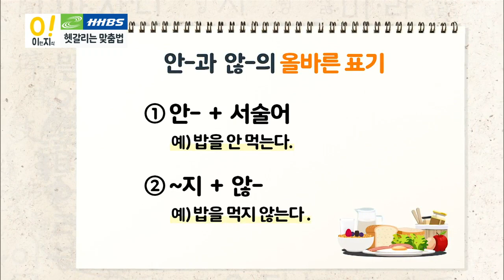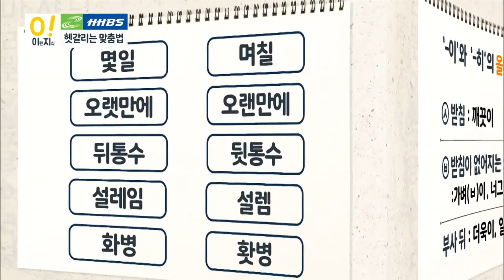현대중공업TV와 함께하는 오~ 이런 지식_헷갈리는 맞춤법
현대중공업TV와 함께하는 오~ 이런 지식 '오이지'
오늘은 맞춤법의 올바른 표기에 대해 자세히 알아볼께요.
사람들이 가장 많이 헷갈리는 맞춤법은 어떤 것들이 있을까요?